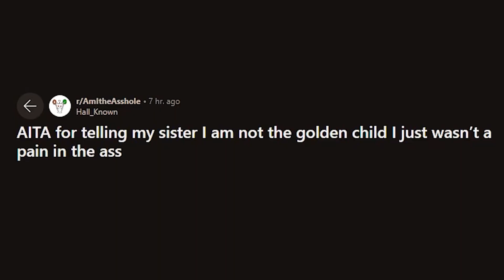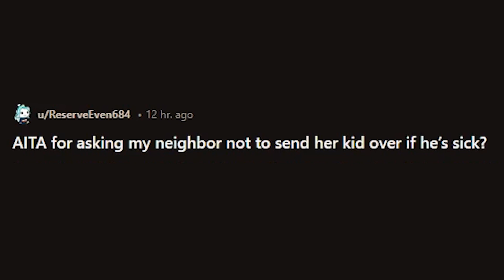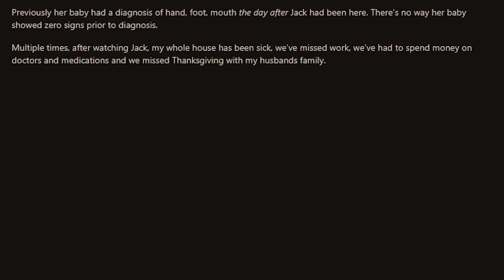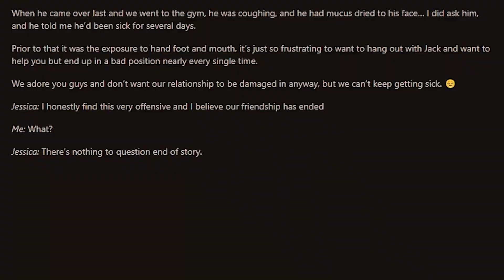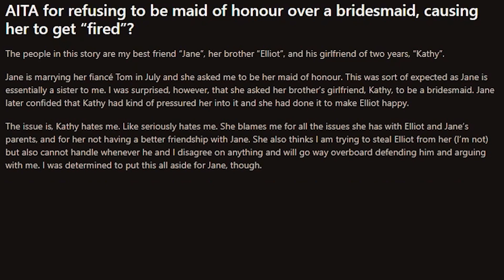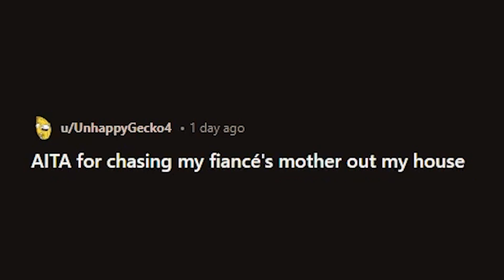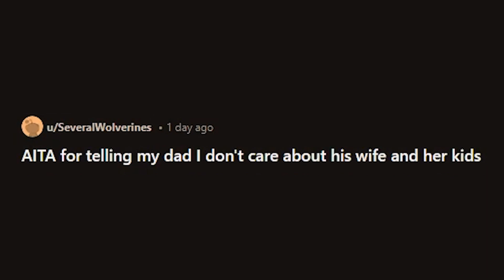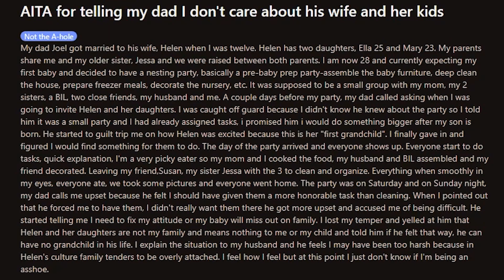The Bride FIRED Her Bridesmaid | r/AITA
Become a Member, get cool perks!

Main Channel: @OOF_ItsAndy